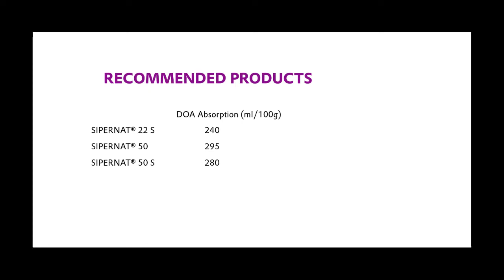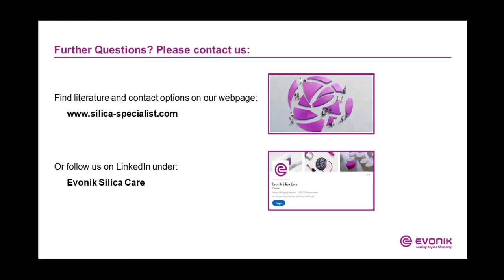Release | Evonik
SIPERNAT® precipitated silica as a carrier silica and as an absorber in liquids enables waterless applications such as soap powder and much more.